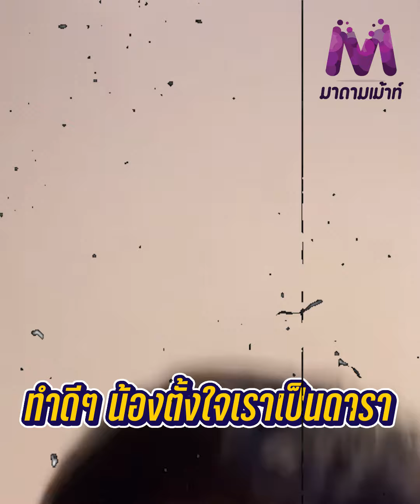ครูเต้ย-ขนม ไลฟ์สดครั้งแรกพร้อมหน้าลูก หลังประกาศลดสถานะ โมเมนต์พร้อมหน้า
ครูเต้ย-ขนม ไลฟ์สดครั้งแรกพร้อมหน้าลูก หลังประกาศลดสถานะ โมเมนต์พร้อมหน้าทำดีๆเราเป็นดารา